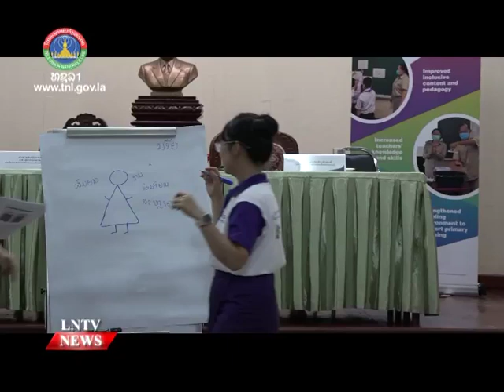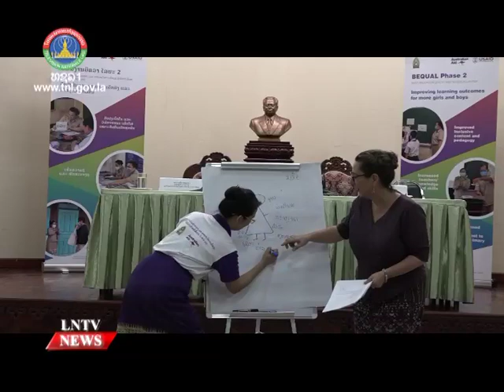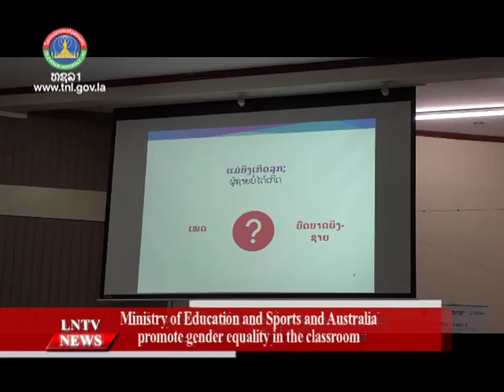Ministry of Education and Sports and Australia promote gender equality in the classroom